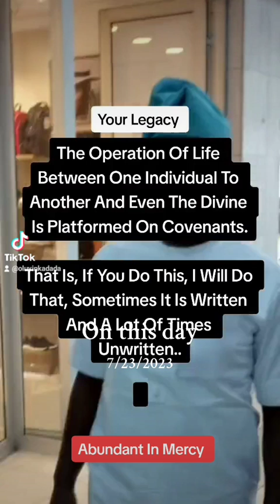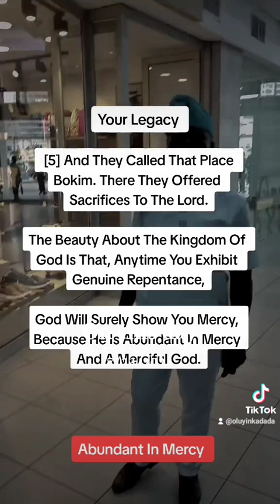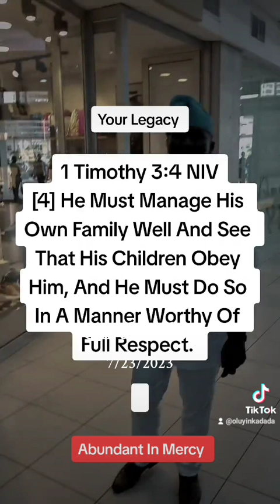Abundant In Mercy